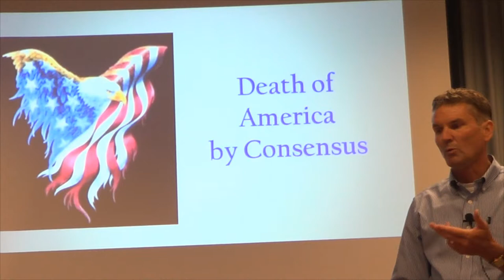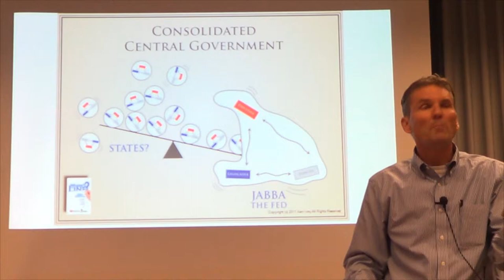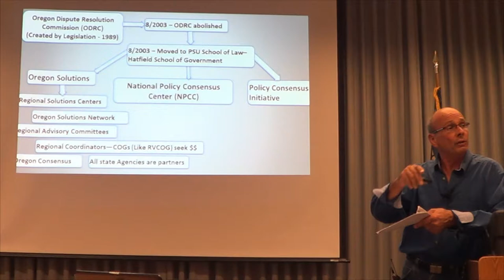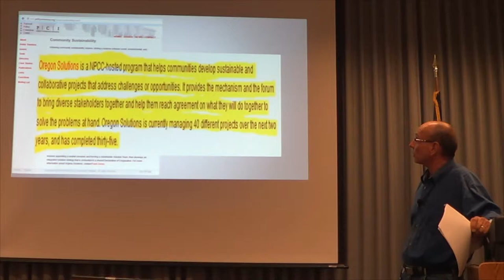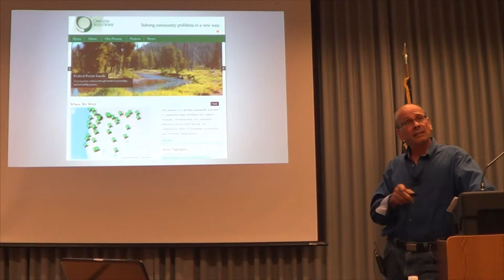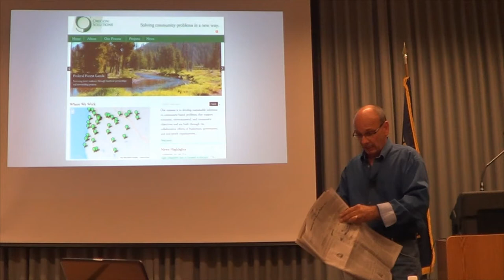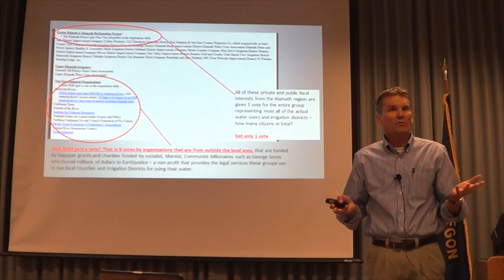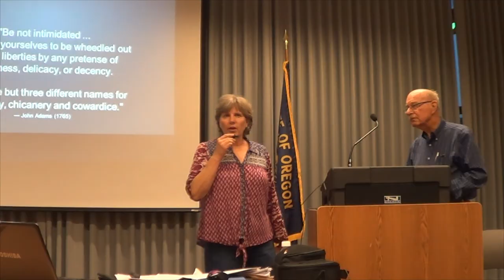Mister X re: Administrative Law in Oregon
Dennis Linthicum opened and closed Part One of Mister X's presentation that reveals what's been hidden in plain view!